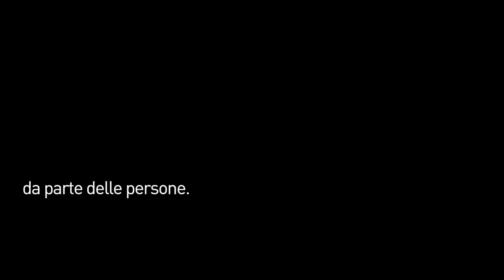Intervista a Nils-Erik Ekblom - 33° Lovers Film Festival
Lovers view, le interviste del 33° Lovers Film Festival - 20-24 aprile 2018.
Intervista a Nils-Erik Ekblom, Regista di Pihalla (Screwed).